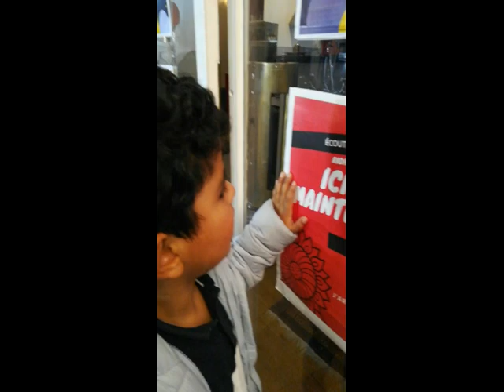annonce aria jordan abbasi radio mpg2